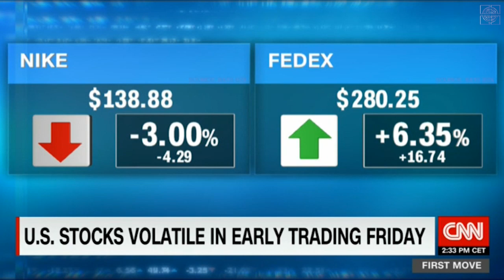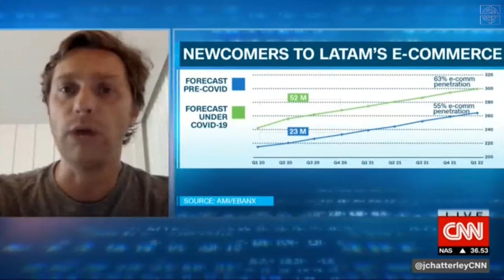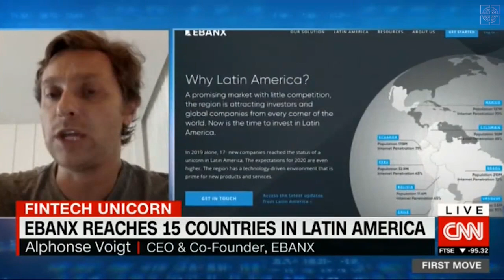EBANX co-founder and CEO announces expansion to Central America at CNN International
EBANX’s co-founder and CEO Alphonse Voigt officially announced the kick off of EBANX’s expansion to Central America and Paraguay in a live interview with CNN International, during the show First Move with Julia Chatterley. The piece highlighted not only the potential of Central America’s markets, but also the wave of newcomers to Latin America’s e-commerce and the unique moment of digitization and financial inclusion that the region has been through.